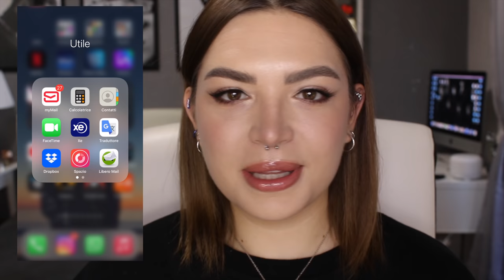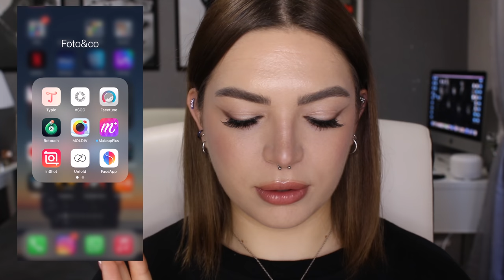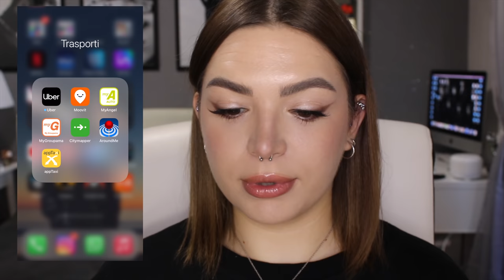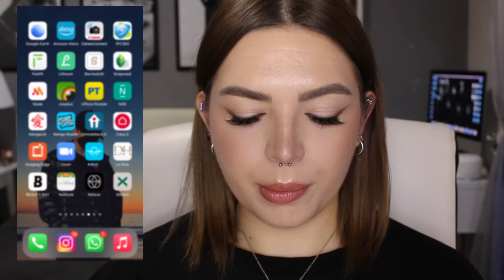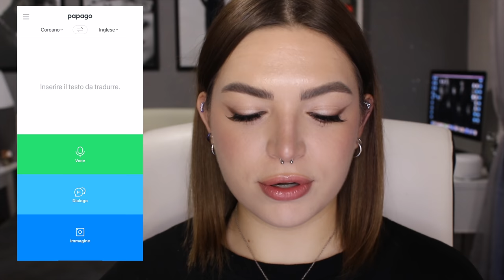WHAT'S ON MY IPHONE 12 PRO MAX??